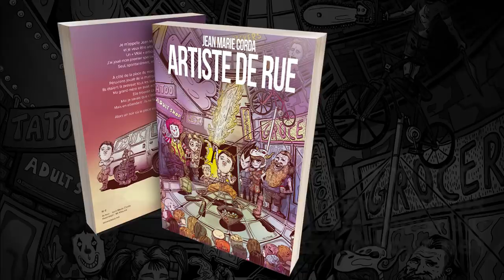Artiste de Rue : Chapitre 3/10 par Jean-Marie Corda